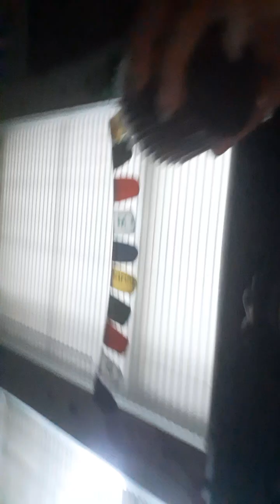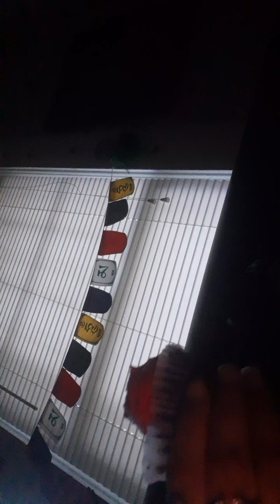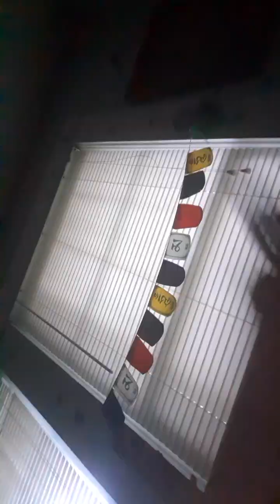'😋Oreo Space Dunk Cupcakes By Kimberly: Snack Review!😋 Rate - 10